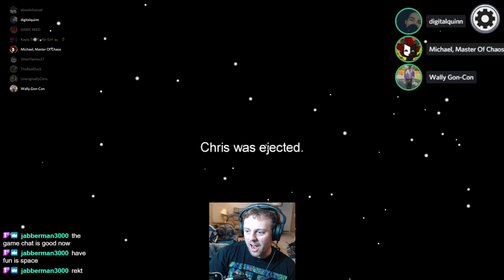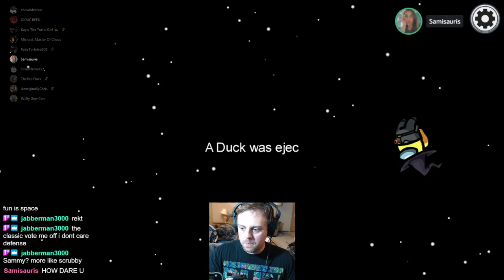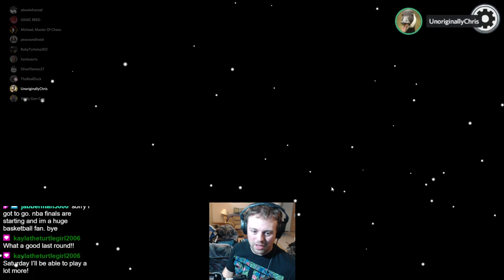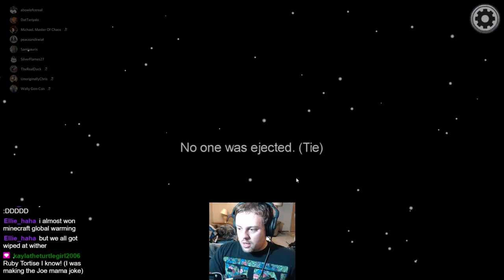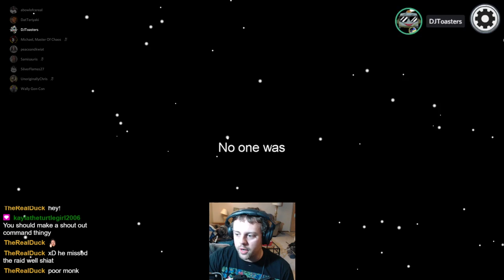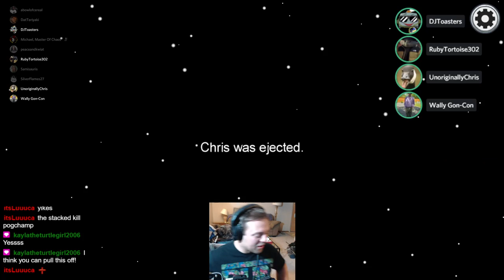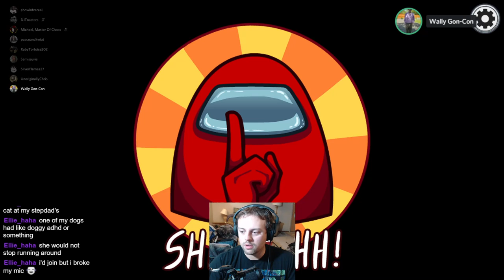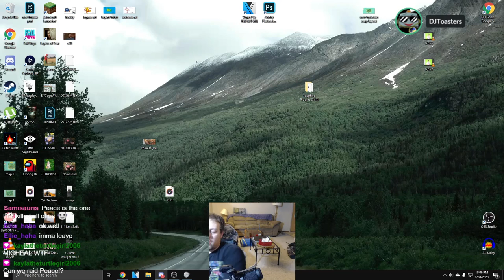Going for the STACK || Part 7 || Among Us